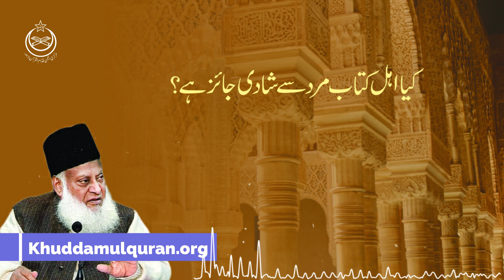Ahl-e-Kitab Say Shadi Aur Concubines (Londi) Mojooda Dour Main Kya Hukam Hai ? | Dr. Israr Ahmed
۔ ڈاکٹر اسرار احمد رحمہ اللہ

May Allah (S.W.T.) shower blessings on the Founder of Markazi Anjuman Khudam-ul-Quran and Tanzeem-e-Islami, Dr. Israr Ahmed (R.A.A.), who communicated this holistic view of the Holy Qur’an on a large scale in the present age. We sincerely hope that this series of Question Answer will help you understand the true teachings of the Qur’an with greater precision and clarity. We pray to Allah (S.W.T.) that may this service of Islam help Dr. Israr Ahmed (R.A.A.) to get loftier ranks in the Hereafter. Aameen!